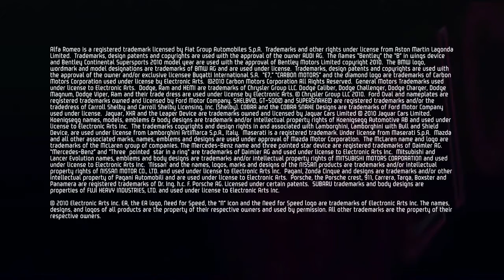NFS : Hot Pursuit - Launch Trailer